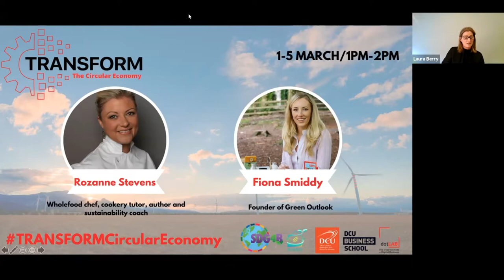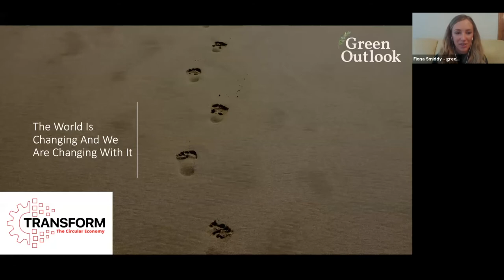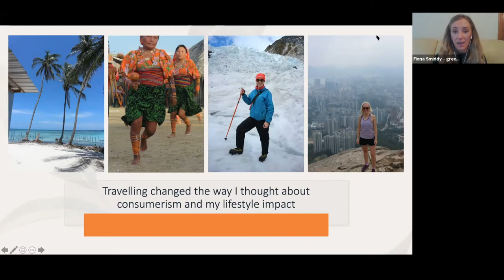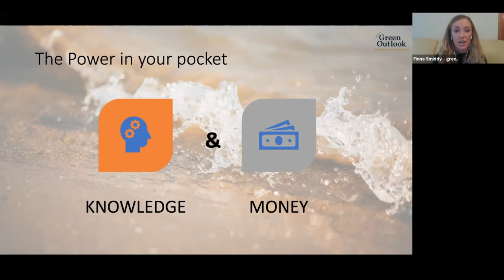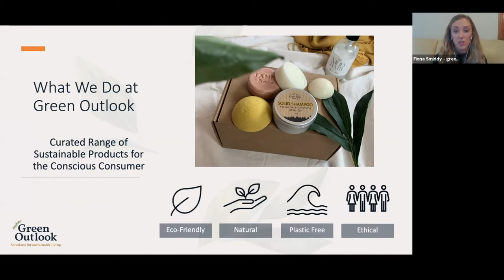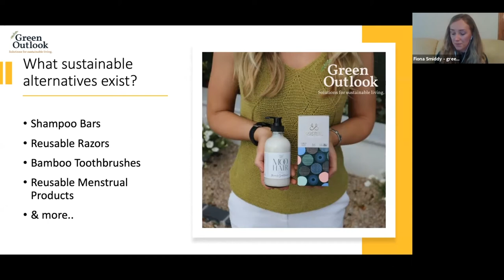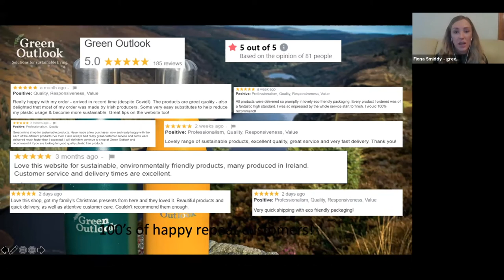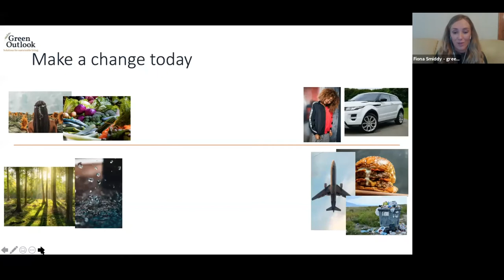TRANSFORM The Circular Economy- Rozanne Stevens and Fiona Smiddy- 04/03/21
TRANSFORM The Circular Economy, the sixth event of our TRANSFORM series featuring industry experts and academics discussing the impact of digital transformation on the circular economy. We were delighted to be joined by Rozanne Stevens and Fiona Smiddy.

Rozanne is a Wholefood chef, cookbook author, culinary tutor and sustainability champion, Rozanne is probably best known for her distinctive South African accent winging its way across the Irish airwaves since 2006. She has taught over 10 000 people how to cook, from the keen amateur to the aspiring chef. Her recipes and philosophy focus on plant-strong dishes with global inspiration.

Fiona is a qualified chartered accountant and the face behind Green Outlook. She started Green Outlook to advocate for changes towards sustainable living.